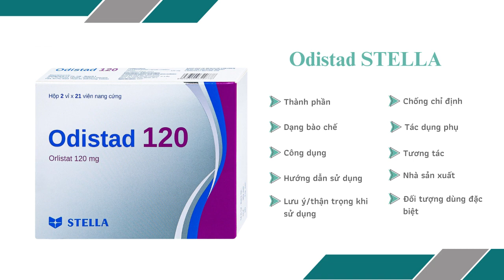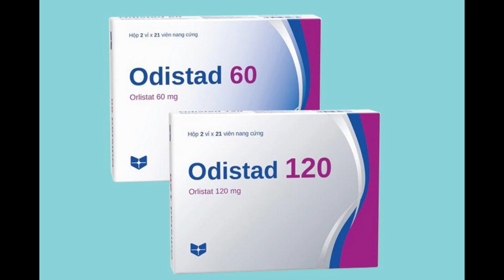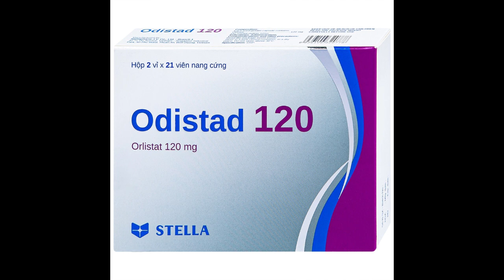Odistad 120mg - Thuốc điều trị béo phì và ngừa tăng cân trở lại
Công dụng
Ðiều trị béo phì và ngừa tăng cân trở lại bằng cách kết hợp với chế độ ăn giảm nhẹ calo ở bệnh nhân có chỉ số khối cơ thể trên 30kg/m2 hoặc bệnh nhân thừa cân trên 28kg/m2) kèm theo các yếu tố nguy cơ (như tăng huyết áp, đái tháo đường, tăng lipid huyết).